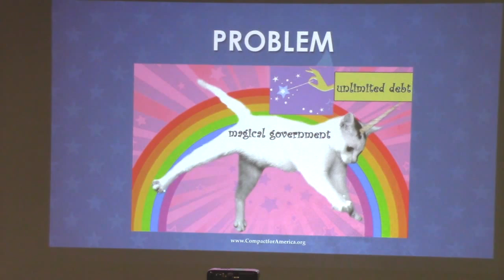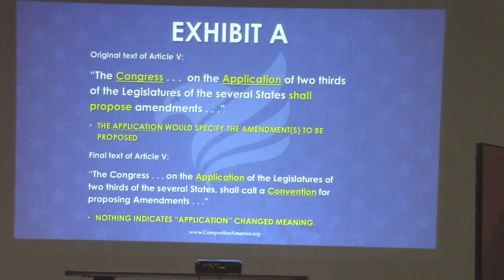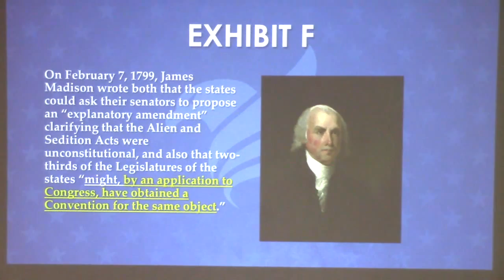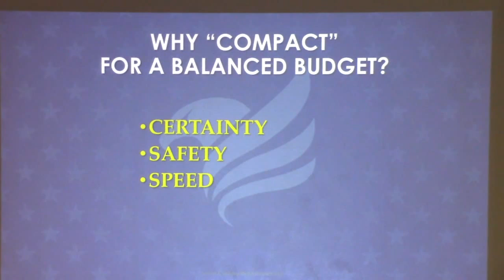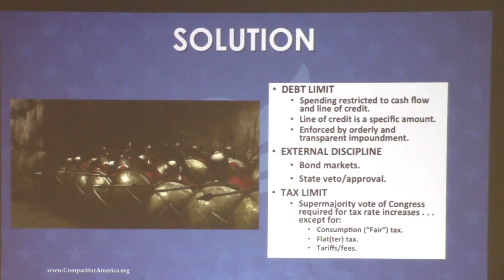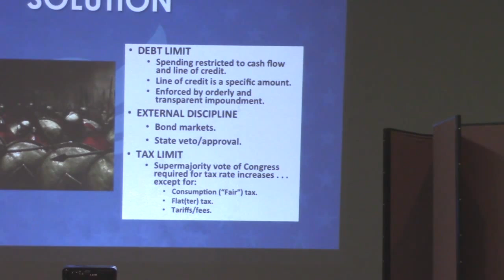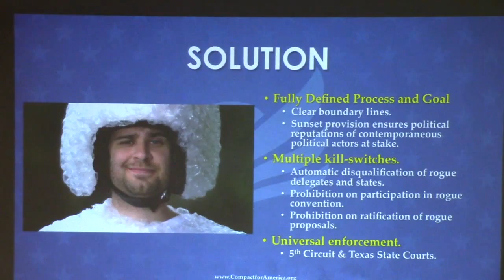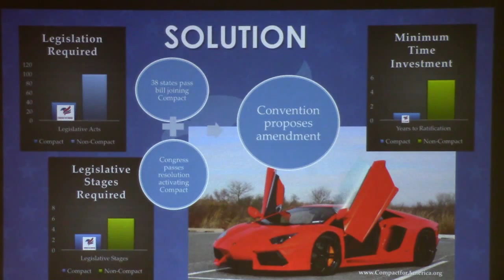Nick Dranias of Compact for America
The only way to halt federal spending is by giving power back to the states.

Introduction
Article V of the U.S.  Constitution authorizes Congress to call a convention for proposing amendments on the Application of the Legislatures of two thirds of the several States.  Gov. Rick Snyder and the Michigan Legislature have expressed interest in using this state - led mechanism to require Congress to balance the federal budget and passed a resolution calling for such a constitutional amendment in 2014